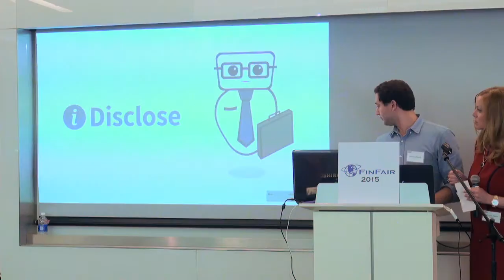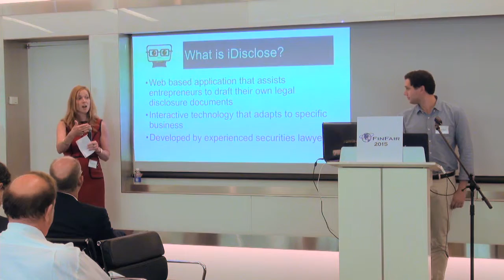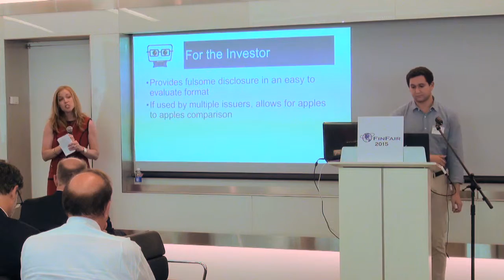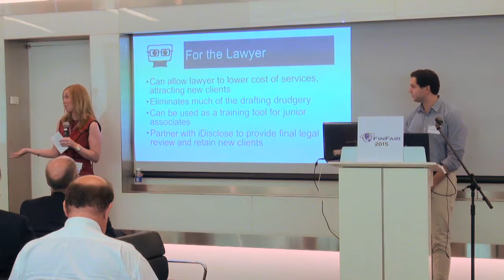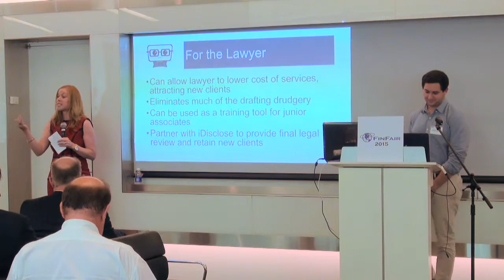"Securities offering disclosure for the digital age” by Georgia Quinn, Co-founder of iDisclose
In this presentation given at FinFair 2015, Quinn unveils iDisclose, an adaptive web-based application that streamlines the legal procedure of raising capital by guiding and enabling entrepreneurs to substantially complete an institutional quality private placement document on their own, individually tailored for their specific business and investment opportunity, and done in cooperation with their chosen legal counsel. Created by a team of experienced securities lawyers, who collectively have worked on hundreds of financings, iDisclose combines nuanced legal sophistication with cutting-edge, intelligent technology to significantly reduce the time, money and effort both business entrepreneurs and attorneys traditionally spend on the legal disclosure process.